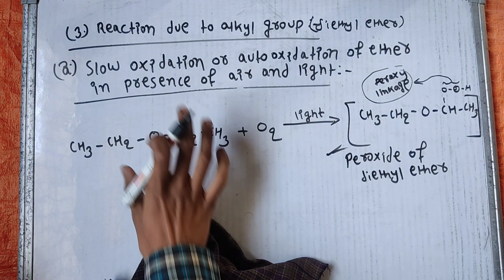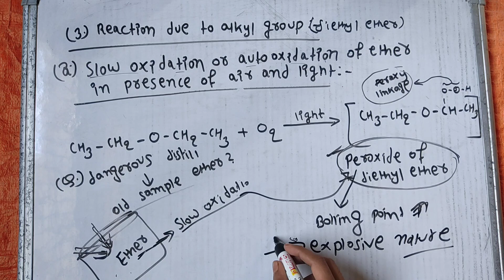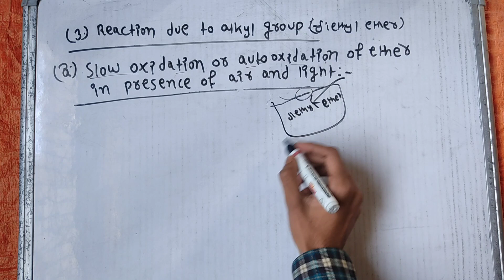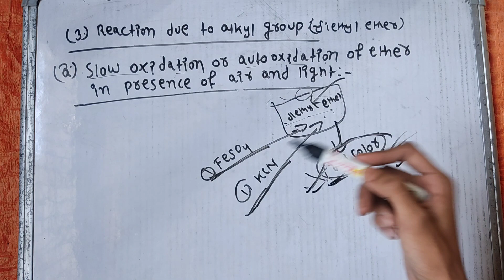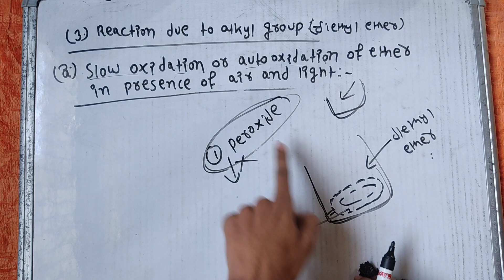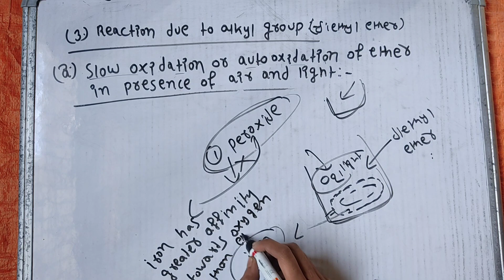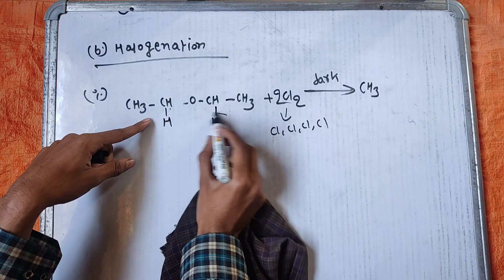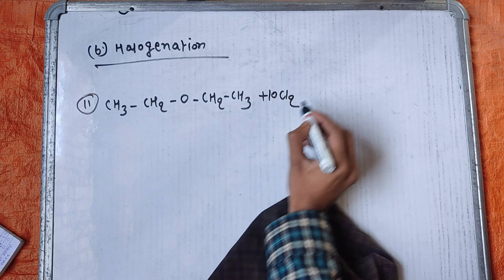Ethers | Part 7 C | Chemical Properties of Ether | Organic Chemistry Class 12 NEB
Pdf Notes of Ethers  :-

In this video you will learn about class 12 organic chemistry chapter named ethers about the following topic

   1.) Chemical Properties of ether ?